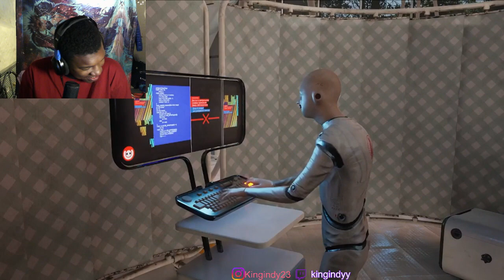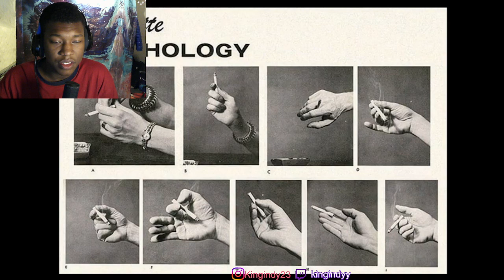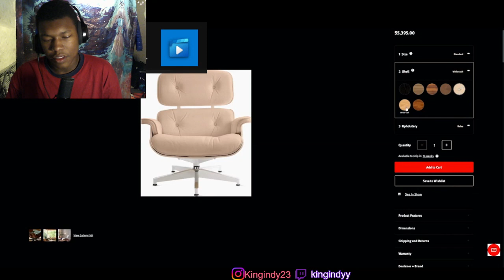Why The Robots Killed Everyone in Atomic Heart REACTION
atomic heart,gameplay,funny,review,general sam
atomic heart,gameplay,funny,review,general sam,atomic heart gameplay,atomic heart ending,atomic heart game,atomic heart review